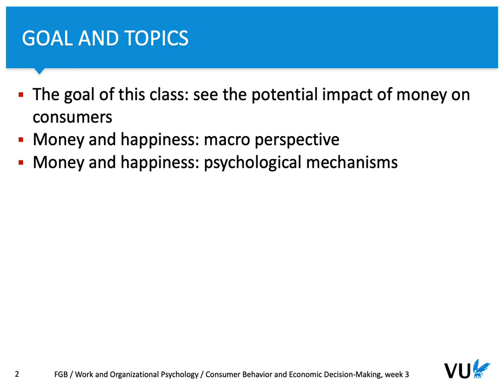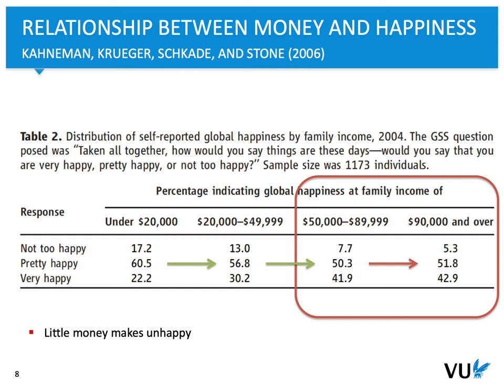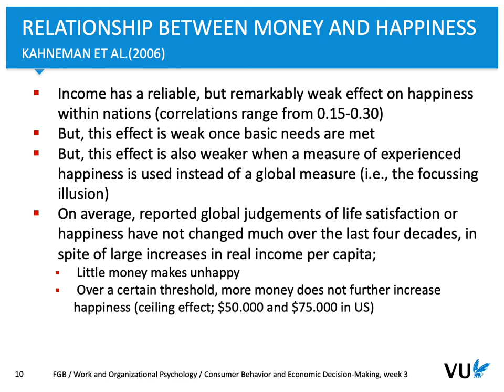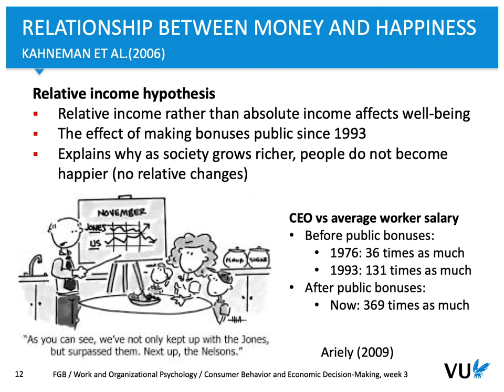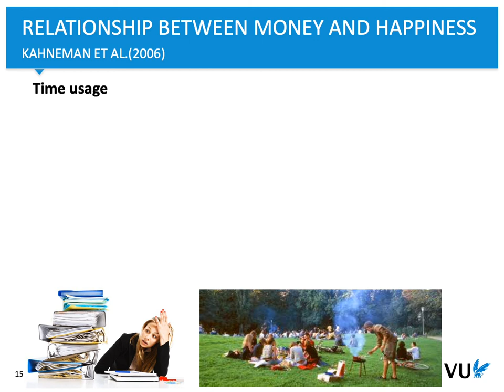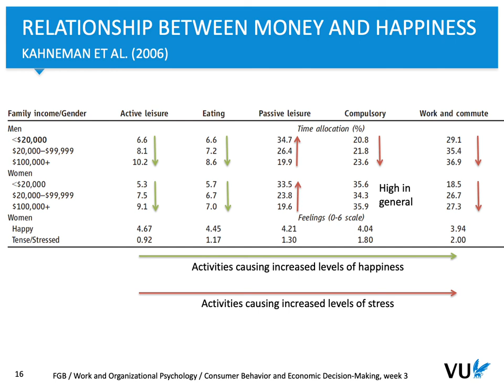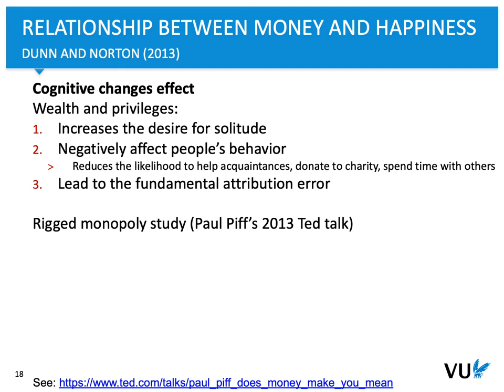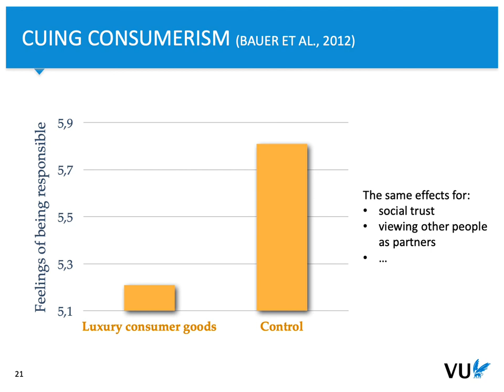Consumer Behavior and Economic Decision Making Week 3: Happy money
The lecture on the relationship between money and happiness.